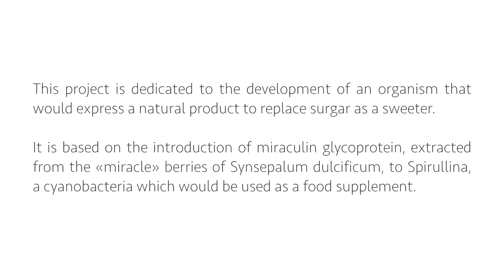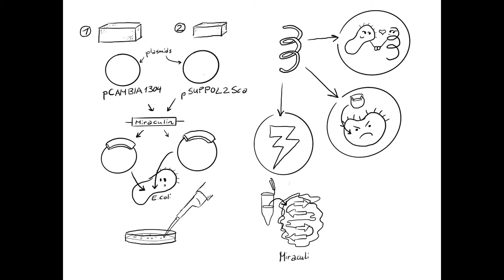Sweet Spirulina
"Sweet Spirulina" project is dedicated to the development of an organism that would express a natural product to replace surgar as a sweeter.
This project is based on the introduction of miraculin glycoprotein, extracted from the «miracle» berries of Synsepalum dulcificum, to Spirullina, a cyanobacteria which would be used as a food supplement.